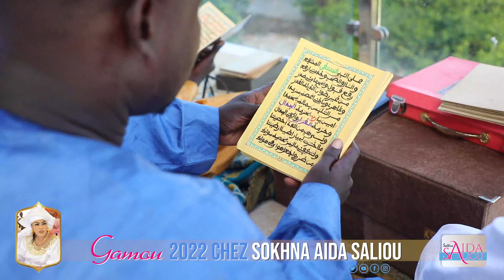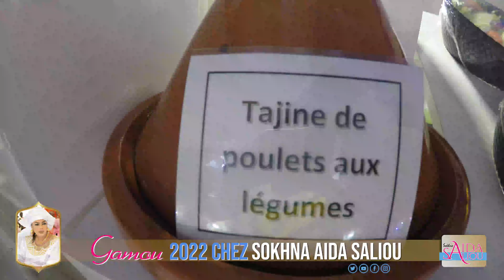REVIVEZ LES MOMENTS FORTS DU GAMOU 2022 CHEZ SOKHNA AIDA SALIOU ❤❤❤